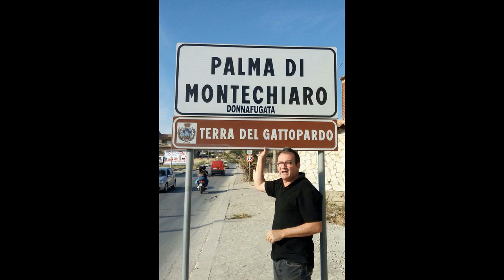Palma di Montechiaro FOTO anno 2018 Quartiere Santantonio per Intero La città del Gattopardo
Palma di Montechiaro - Foto anno 2018 - Quartiere Sant'antonio per Intero. La città del Gattopardo

I ragni discografia completa

Titoli delle canzoni
1. Ciao Amore Ciao
2. Delusione D'Amore
3. Sei Tu La Mia Vita
4. Stiamo Bene Insieme
5. Dolce Angelo
6. Amami (di Franco Napoli)
7. Dolce piccola bambina  (di Franco Napoli)
8. Vivo Per Lei
9. Perchè
10. Sogno D'Amore
11. Oceano
12. Un' Estete Con te
13. Annalisa
14. Balla Balla
15. Mary Leen
16. Sogno
17. La Ragazza Dell'Amore
18. Sole Mare E Sabbia
19. Evasione
20. Negra
21. Speculazione
22. Ora Basta
23. Fra un quarto d'ora
24. Baldo e la sua ragnatela - Arrivederci Ciao (di Baldo Arcadipane)
25. Baldo e la sua ragnatela  - La mia età (di Baldo Arcadipane)
26. Baldo e la sua ragnatela - La nostra cittá (di Baldo Arcadipane)

Album:
1) I Ragni ‎– Sole Mare E Sabbia - 1978  Vinile
2) I Ragni ‎– Sogno D'Amore - Vinile e cassetta

+ Exstra

Componenti:
Franco Napoli - Cantante + chitarra basso
Baldo Arcadipane - Tastiere
Rosario Avanzato - Chitarra solista
Gioacchino Taibi - Batteria
Franco D'Accardi - Produzione
Salvatore D'Aleo - Collabboratore alla produzione
Gerardo Di Liberto - Cover e Design
Pippo Russo - Tecnico del suono
Arcadipane Baldo - Scrittore delle canzoni
Registrato alla PDR
Stampa A.P.E - S.p.a Palermo

I Ragni nascono nel 1976 a Palma di Montechiaro dall'idea di 5 giovani elementi intrepidi e volenterosi. Franco Napoli, Baldo Arcadipane, Gioacchino Taibi, Rosario Avanzato e Lillo Vella. Nel 1977 incidono il primo 45 giri con due pezzi: Delusione D'amore e Ciao Amore Ciao che diventerà il loro maggior successo (Studio P.D.R - Catania). Subito in commercio dagli stessi il disco guadagna la vetta nelle classifiche vendite con 50.000 copie. Dopo 2 mesi vengono contattati dal Grande Impresario Musicale Franco Daccardi, tramite l'agente di distribuzione di zona Salvatore D'Aleo,  offrendo loro un contratto per l'esclusiva sui brani già incisi e altri brani futuri. Così facendo Ciao Amore Ciao dalle 50 mila copie vendute sfrizza alle stelle toccando la cifra record. Hanno eseguito concerti anche a Marina di Palma e fuori in altri paesi.

Palma di Montechiaro - La Città del Gattopardo dei Tomasi di Lampedusa - Sicilia , provincia di Agrigento Fondata da Carlo Tomasi di Lampedusa il 25 aprile 1637 Feste Padronali: Festa di Settembre l' 8 Settembre, Madonna del Castello. Exstra: u Scontru, Antinna, Giovedì Santo , Venerdì Santo, Carnevale, Sindaco. Mare: Marina di Palma, a Cala Vincenzina, Ciotta, Facciomare, Malerba, Cala Tenna, Cosa visitare: Castello Chiaramontaro di Marina di Palma, Torre San Carlo, Palazzo Ducale, Palazzo degli Scolopi, Monastero delle benedettine, Chiesa Madre, Chiesa del collegio di Maria, Chiesa Pulgatorio, Chiesa Sant'Angelo, Calvario ( cravaniu ) , comune. Giuseppe Tomasi di Lapedusa : libro o Romanzo il Gattopardo Piazza Giulio Tomasi ex villa comunale con le statue di Giuseppe Tomasi di Lampedusa, Carlo Tomaso di Lampedusa e di Giovanni Battista Hodierna , piazza Provenzani il Monastero delle benedettine, piazza Matteotti teatro - ex Cinema, piazza Garibaldi, piazza Aquilino. Vedere la Nuvena o Novena di Natale, Comune di Palma di Montechiaro, al Molo, porto turistico di Marina di Palma, Santa croce alla chiesa Immacolata, festa patronale di settembre 8 settembre madonna del Rosario , Villaggio Giordano parco archeologico della Zubbia, Calvario con i ruderi dell'antica chiesa di Santa Maria della Luce nel 1650 , b&b hotel bed and breakfast di palma di Montechiaro, foto e video di Palma di montechiaro, , festivita feste Palmesi , KYLIX , Ristorante Pizzeria Sale Marino, Ristorante Pizzeria VIII Arco, Zingarello ristorante   Bar la stazione , Bar Mazza 1970, Plaza Slow Drink, Bar Gattopardo, Bar Roma , Bar del corso, Il Principe di Salina, Blue in , Vecchio Mulino, Pizzeria de Paris, Nu Edge Cafè ,  Saudade Verão Club ,El Besito Beach, Havana Libre , Coco Bongo Bamboo Lounge Beach, , MD, Eurospin , ultime notizie, meteo, abitanti palmesi, 92020, 0922,  dolce, biscotti a riccio,  Palma in drone , Siti archeologici , Grotta Zubbia, Castellazzo, Piano Vento , Monte Grande, Ciotta, Malerba, Vincenzina, Contrada Tomazzo, o Ritu, Bibblioteca comunale,  famiglia tomasi, Sicilia, Italia. , Baia delle Sirene , Punta Bianca Cala Faraglioni TG  ultime Notizie drone Piazza Santa Rosalia